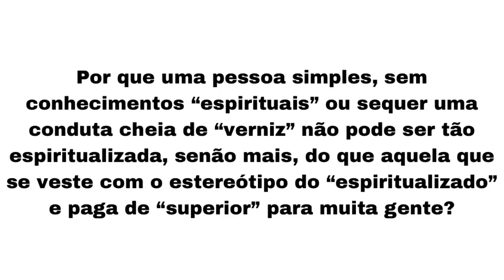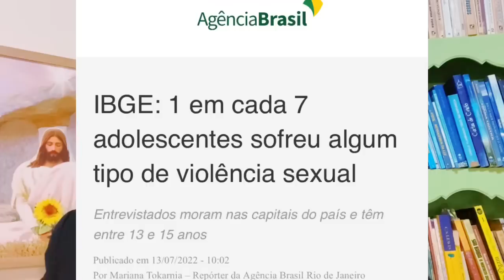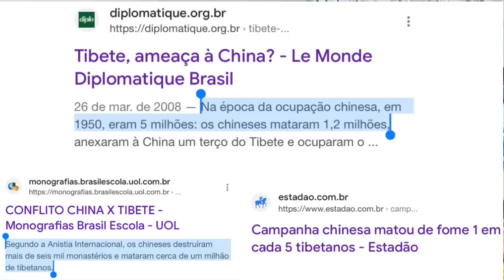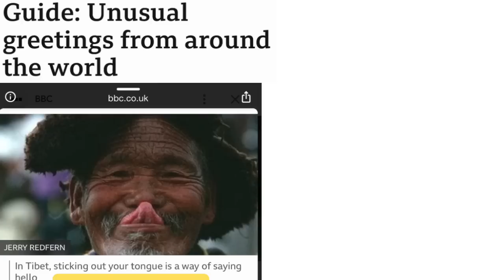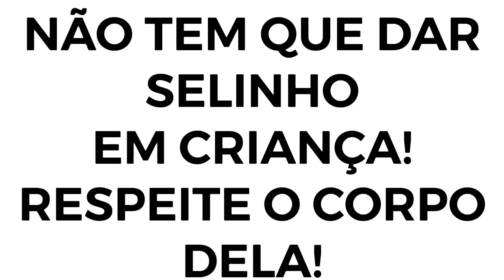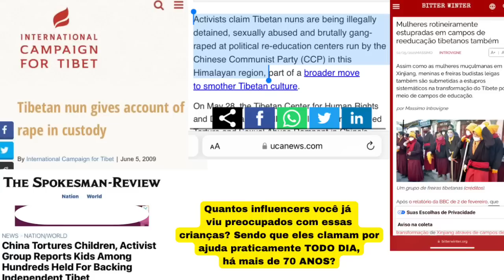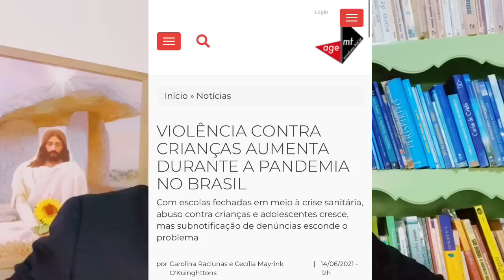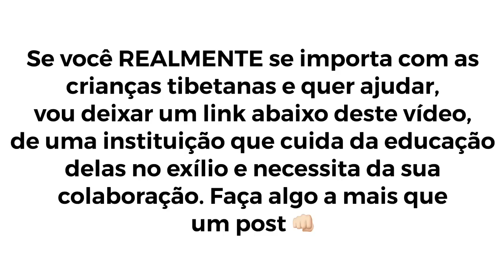A POLÊMICA DO DALAI LAMA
Se você REALMENTE quer ajudar uma criança tibetana refugiada, talvez este link lhe seja útil:

Caso você conheça mais alguma instituição que trabalha na proteção e garantia de direito das crianças tibetanas, coloque a indicação e o link nos comentários. Valeu!